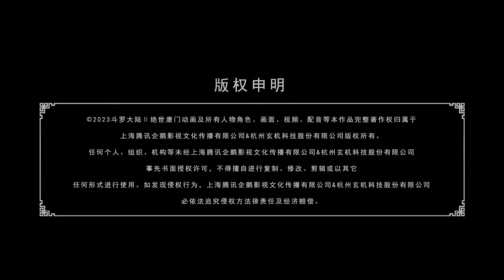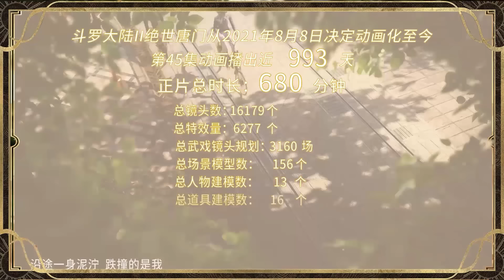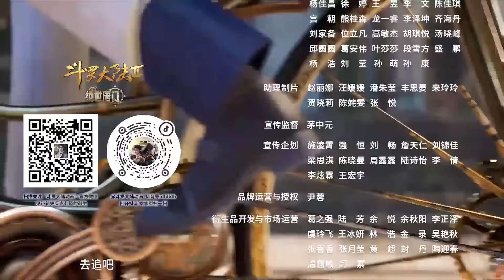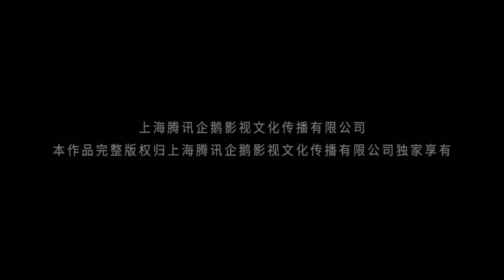[VIETSUB] Đấu La Đại Lục 2: Tuyệt Thế Đường Môn - Tập 45 | Hoạt Hình Huyền Huyễn Trung Quốc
Nơi đây không có ma pháp, không có hơn thua, không có võ thuật, nhưng lại có võ hồn. Đường Môn suy thoái sau khi đã thành lập được vạn năm ở Đấu La Đại Lục. Một lớp anh tài xuất hiện, liệu thế hệ Thất quái Sử Lai Khắc mới này có chấn hưng được Đường Môn, viết nên bài ca tuyệt thế Đường Môn hay không? Hồn thú triệu năm, Tử Linh Thánh Pháp Thần nắm giữ Nhật Nguyệt Trích Tinh, hệ thống Hồn Đạo Khí hoàn toàn mới khiến Đường Môn suy yếu. Tất cả thần khí đều sẽ lần lượt xuất hiện. Ám khí Đường Môn liệu có chấn hưng được uy phong, Đường Môn có thể tái hiện được huy hoàng hay không?

30 phim hoạt hình 3d trung quốc hay nhất